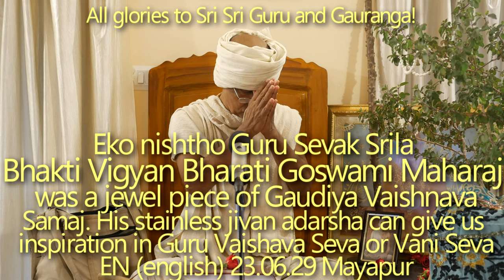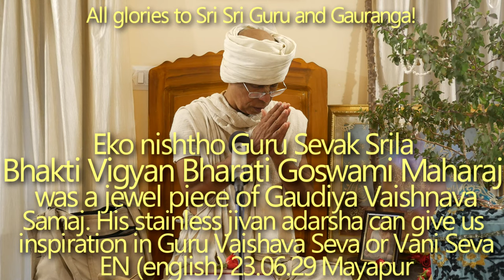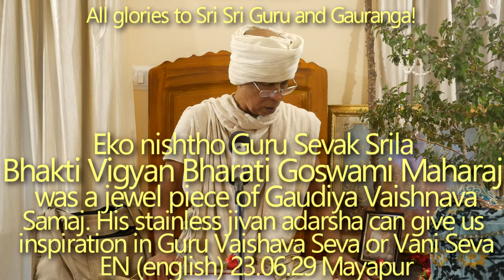SBen230629 Guru Sevak Srila Bhakti Vigyan Bharati Goswami Maharaj was a jewel piece of Gaudiya Vaish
Eko nishtho Guru Sevak Srila Bhakti Vigyan Bharati Goswami Maharaj was a jewel piece of Gaudiya Vaishnava Samaj. His stainless jivan adarsha can give us inspiration in Guru Vaishava Seva or Vani Seva.

Eko nishtho Guru Sevak, Srila Bhakti Vigyan Bharati Goswami Maharaj, a jewel piece of Gaudiya Vaishnava Samaj, His stainless jivan adarsha, can give us inspiration in Guru Vaishava Seva or Vani Seva.